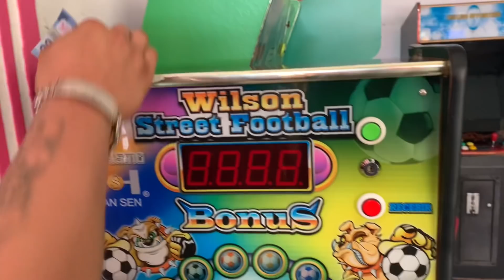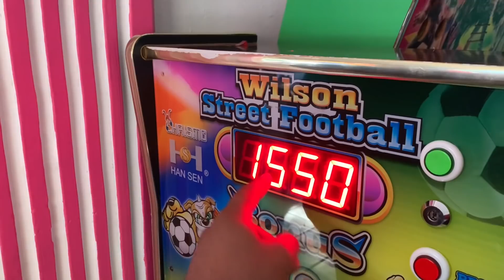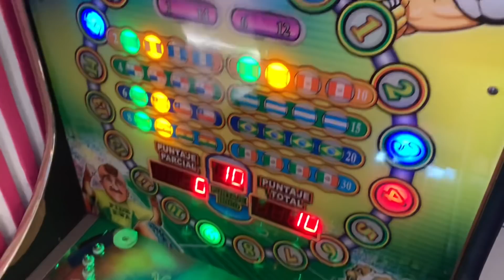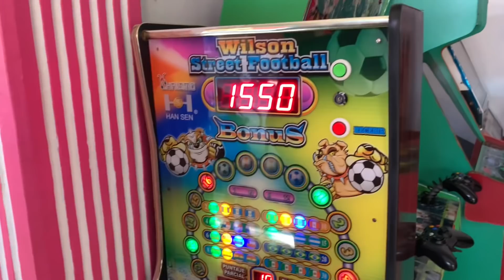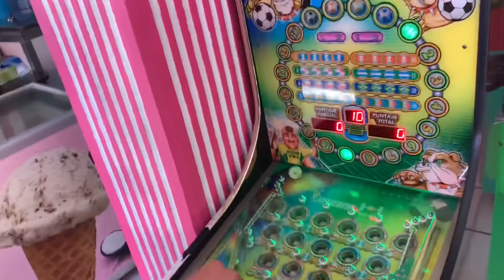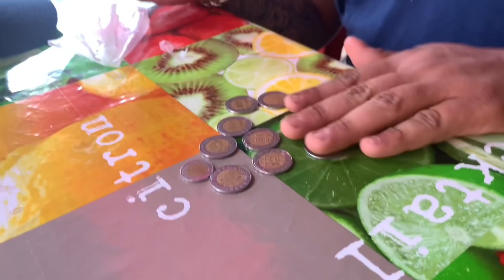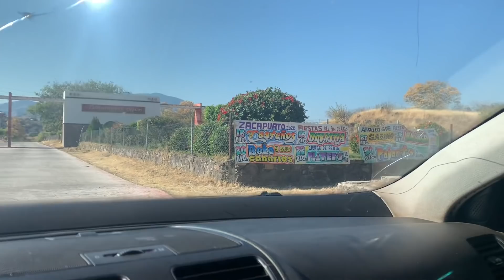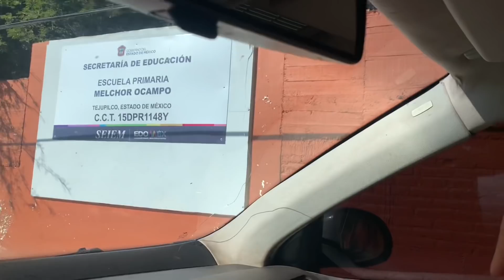probo su suerte en las maquinitas 🕹 🤑💵